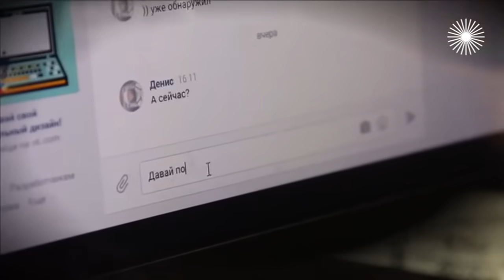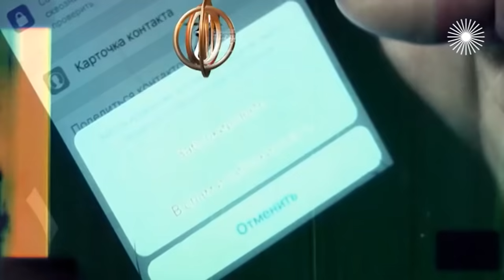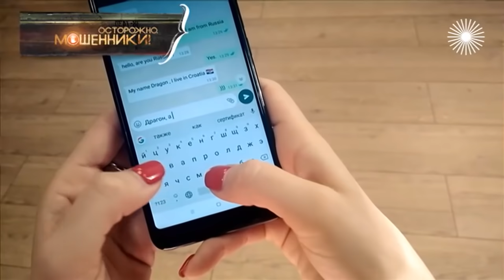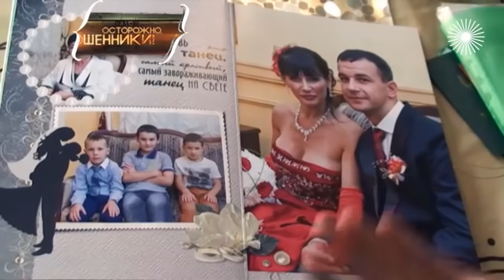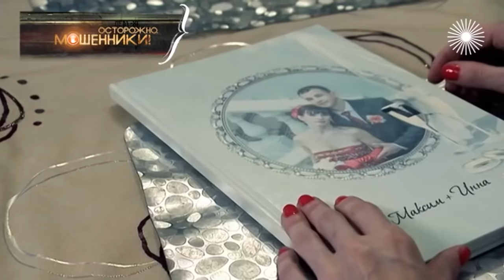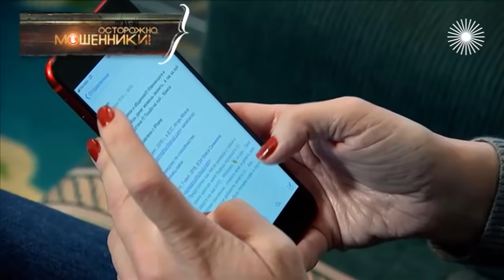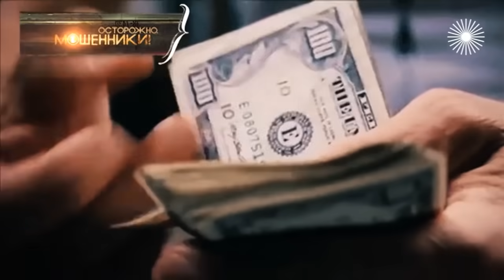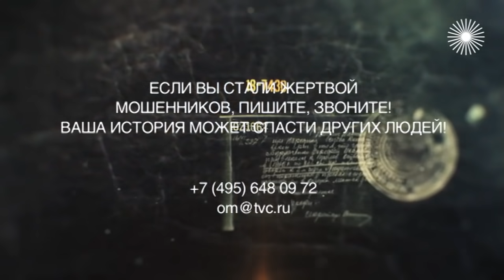Ловцы богатых невест. Осторожно, мошенники!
Ловцы богатых невест. Осторожно, мошенники! Стоит одинокой даме хоть немного разбогатеть, как на неё тут же начинается охота. Мошенники набрасывают виртуальные сети или пасут жертву через знакомых. У Инны Ивановой из Санкт-Петербурга любовник-аферист украл 10 тысяч евро и пытался вынести сейф. А Людмила из Симферополя за призрачное счастье поплатилась не только квартирой, но и жизнью.